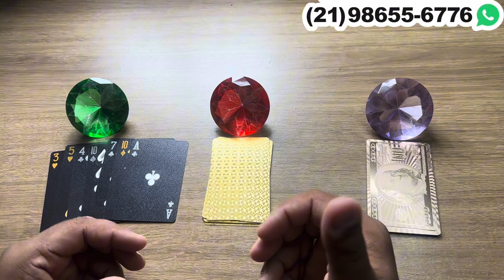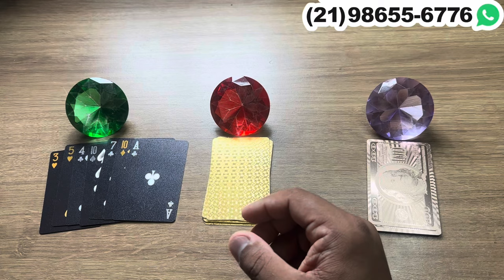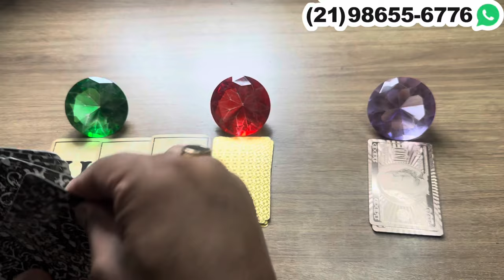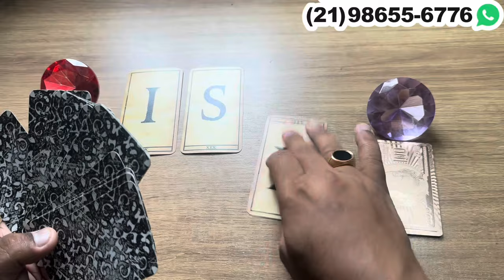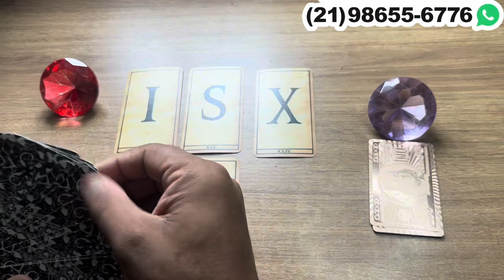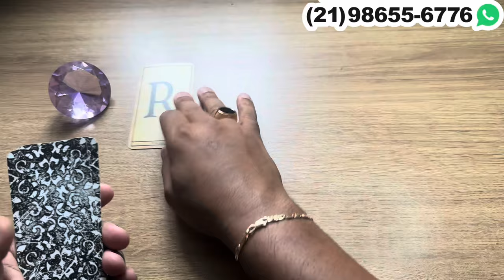ESTA LOUCO(A) POR VOCÊ E VAI TE PROCURAR IMEDIATAMENTE! | Tarot Responde 💘